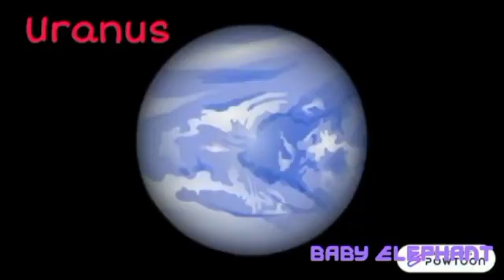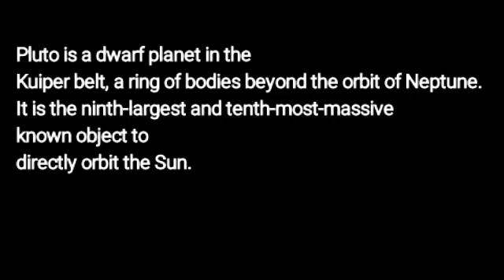Planets | Names | solar system | galaxy